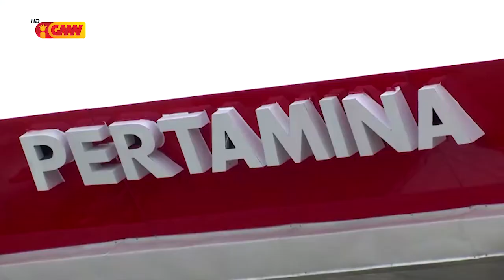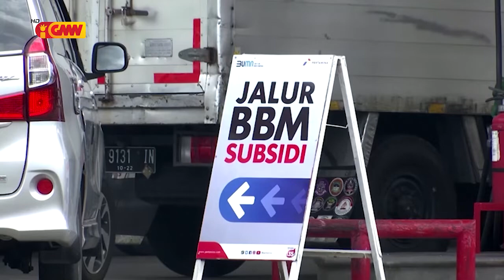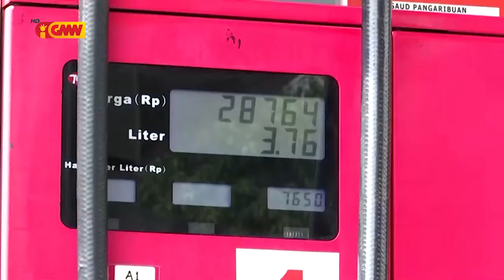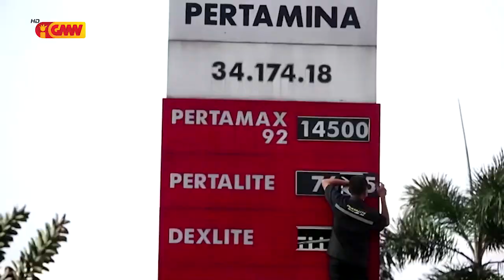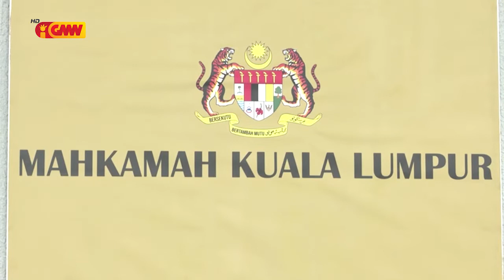ASEAN NEWS - 13 September 2022